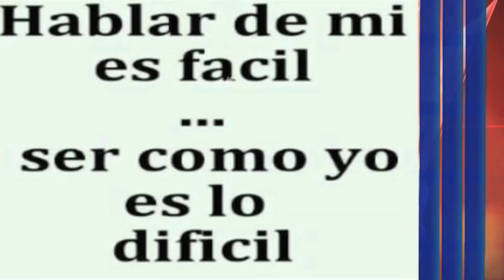MAS DIVERTIDO QUE NOSOTROS LOS SABADO NADIE POR EL CANAL 4 DE CERTV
Polar el reloj del corazon, te presenta el resumen de el programa del sabado pasado 14 de abril del 2012...difrutelos